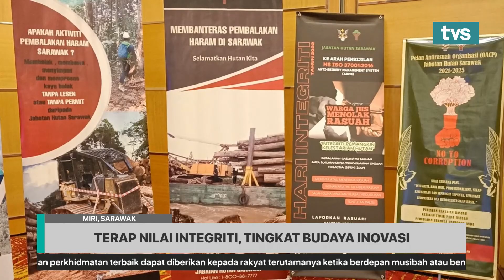Terap nilai integriti, tingkat budaya inovasi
Setiap organisasi bukan sahaja perlu menerapkan nilai integriti kepada kakitangan mereka, tetapi juga inovasi dalam melakukan tugasan.